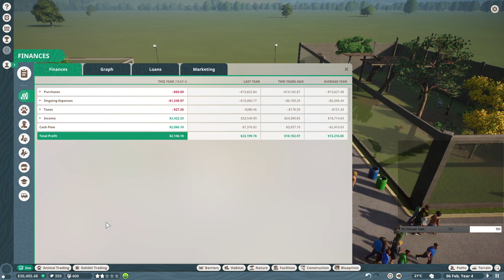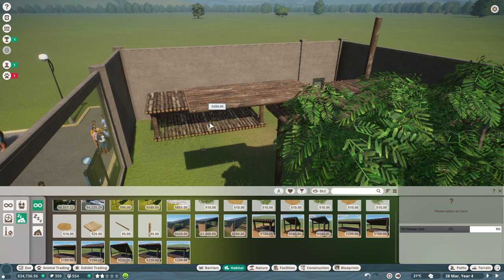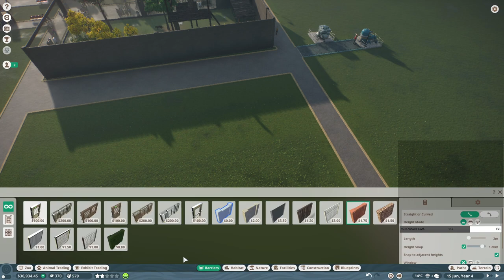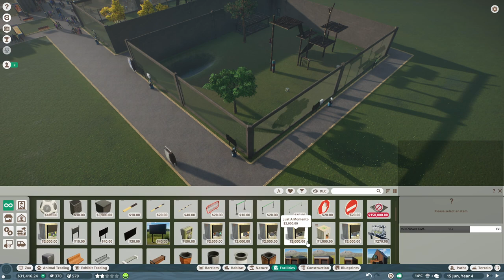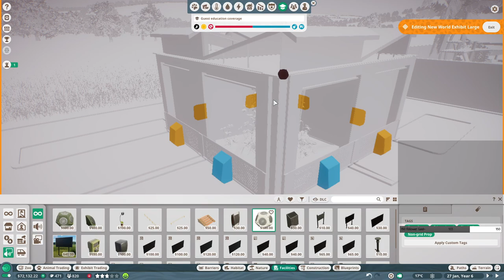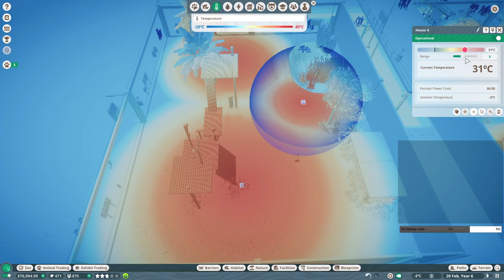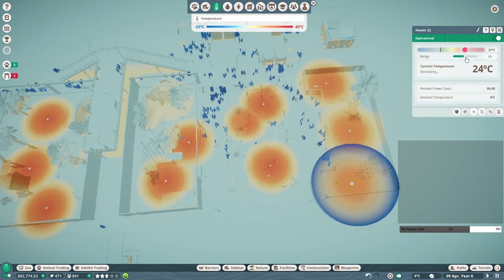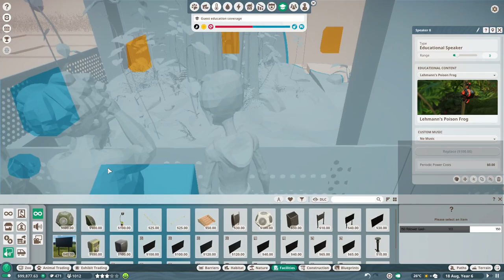Toucan Play at this Game ~ Planet Zoo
First time playthrough of Planet Zoo (Part 3) ~ VOD -- Watch live